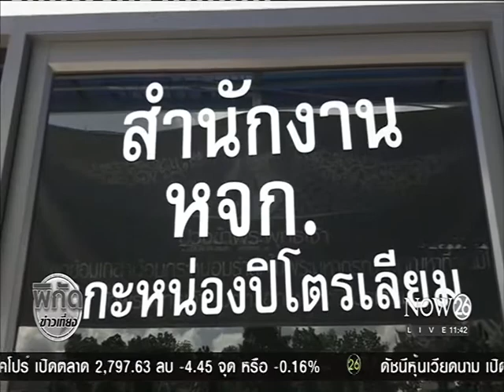News เปิดเพจ "คนลำปางไม่ทิ้งกัน" เพิ่มช่องทางตลาดข้าวท้องถิ่น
พิกัดข่าวเที่ยง : เปิดเพจ "คนลำปางไม่ทิ้งกัน" ผู้ว่าฯ ลำปางชี้เพิ่มช่องทางตลาดข้าวท้องถิ่น "NOW26" 4-11-59